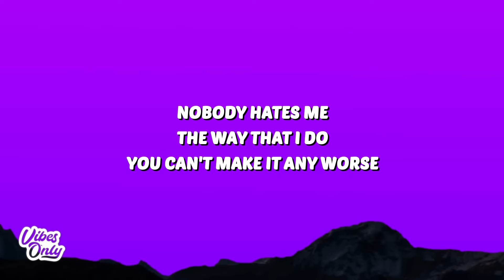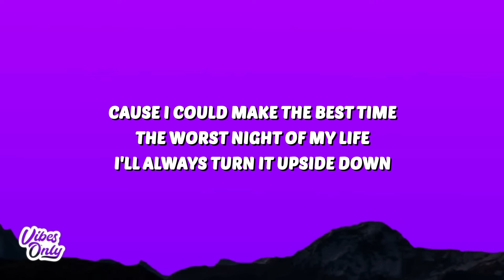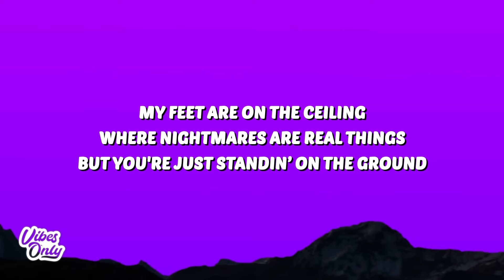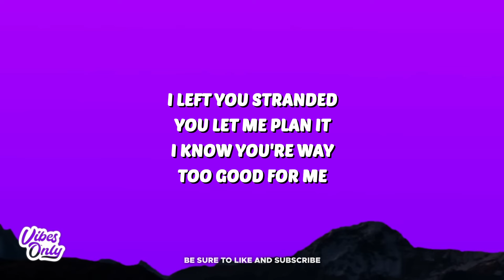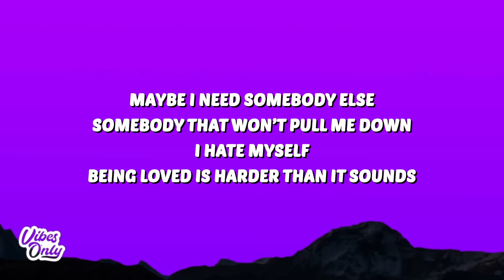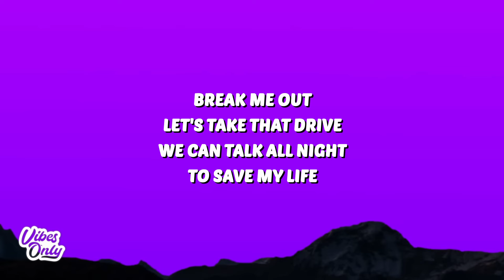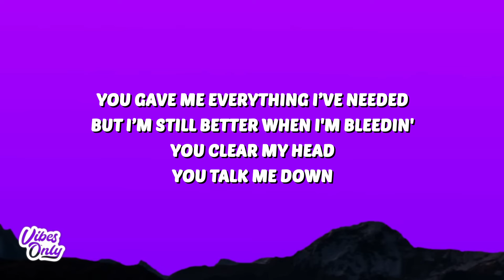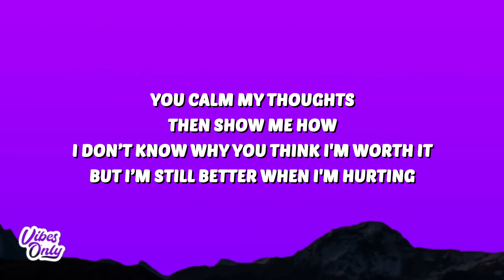H3x - Better When I'm Hurting (Lyrics)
🎤 Lyrics:
Nobody hates me
The way that i do
You cant make it any worse
dug up my own grave
spit in my own face
I throw knives while you throw words

Cuz i could make the best time
The worst night of my life
Ill always turn it upside down
My feet are on the ceiling
Where nightmares are real things
But your just standin’ on the ground

Maybe i need somebody else
Somebody that won’t pull me down
i hate myself
Being loved is harder than it sounds

Break me out
Lets take that drive
We can talk all night
To save my life
You gave me everything I’ve needed
But I’m still better when im bleedin
You clear my head
You talk me down
You calm my thoughts
Then show me how
I don’t know why you think im worth it
But I’m still better when im hurting

Yeah,
Miss the way it hurt
But it made it worse
Puttin’ you up on a pedestal
I always point the gun where your heart is
Forever love is the hardest
I can never make happiness work
I left u stranded
U let me plan it
I know ur way too good for me
The shit i damaged
You fixed and bandaged
Im sorry I’m the one to leave